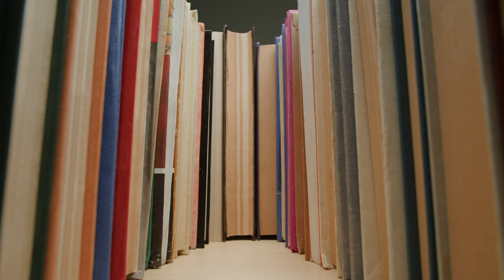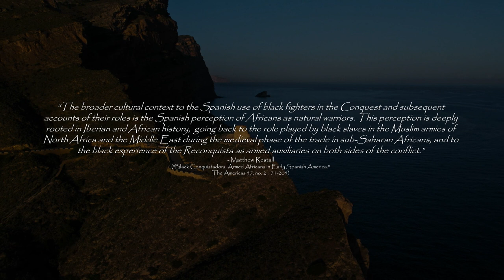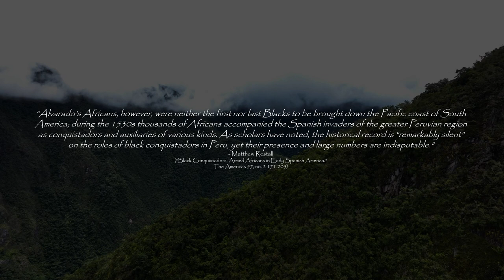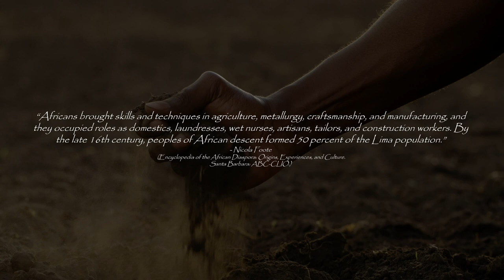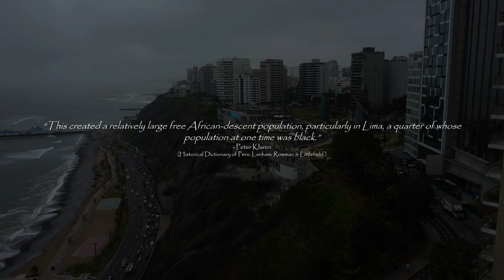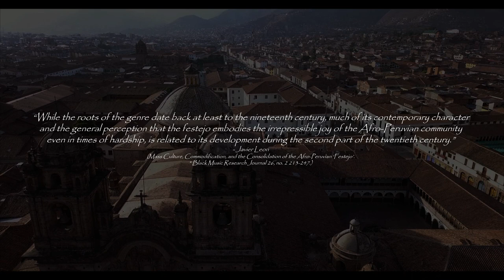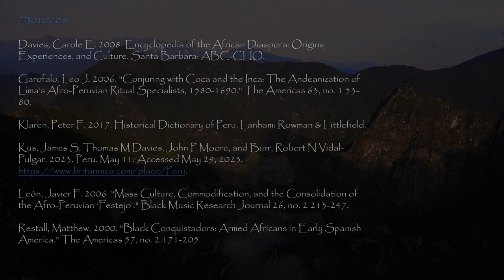A History Of Afro-Peruvians